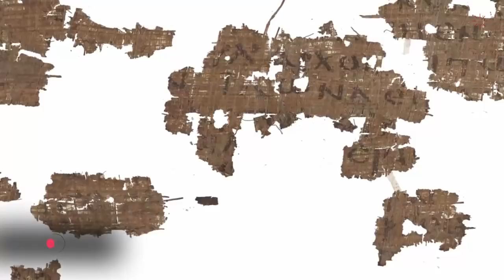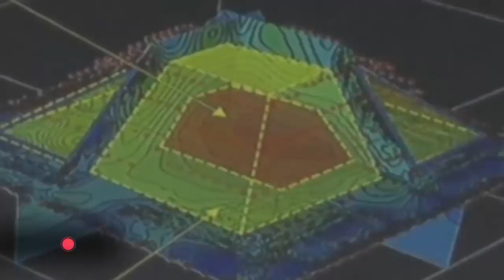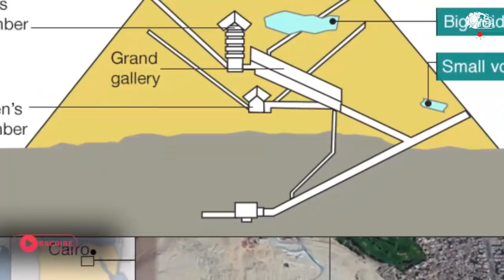5 اكتشافات غامضة تم اكتشافها عن الاهرامات !